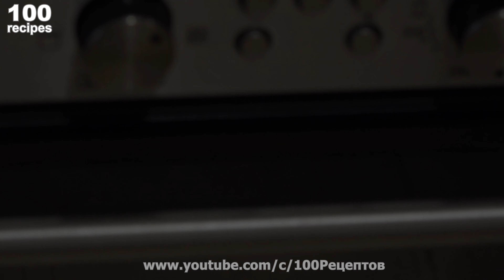Миндальный Торт - Простой и Вкусный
Сегодня приготовим миндальный торт. Готовится он просто, без муки, а получается нежным с выраженным ореховым вкусом и в меру сладким. А его оригинальный вид украсит любой праздничный стол.
► Ингредиенты для миндального торта: ▼📝
►►Крем:▼▼
● Желтки от 5 яиц.
►►Коржи:▼▼
● Миндаль, жареный - 150 г.
● Сахар - 50 г. + 50 г.
● Белки от 5 яиц.
● Соль - щепотка.
►►Украшение:▼▼
● Лепестки миндаля - 60 г.

▶️ В наличии: измельчитель, миксер, разъемная форма Ø20 см., венчик.
✅ Основа для крема должна остыть до комнатной температуры.
✅ Белки от яиц взбивать 10 минут до пышной и плотной массы.
✅ Выпекаем в духовке 25 минут, при 180°C (355°F).
✅ Вес торта 750 г.
🔴 Важно! Блюдо приготавливалось в электрическом духовом шкафу при нагреве верх-низ, без конвекции !

👉 Gero apetito ✍ Прыемнага апетыту 👍 Ас болсын ✍🏻 Nuş olsun 🍽️ Yoqimli ishtaha🤝 Buen provecho 👌 Приятного Аппетита 🍴 Смачного!

✻ ✻ ✻ Оглавление: ✻ ✻ ✻
0:00 ► Ингредиенты
0:12 ► Готовим основу для Крема
1:37 ► Делаем Коржи
4:28 ► Подготовим Украшение
4:41 ► Готовим Крем
5:16 ► Формируем Торт
6:10 ► Готовый Миндальный Торт